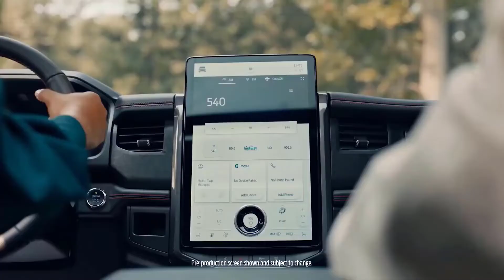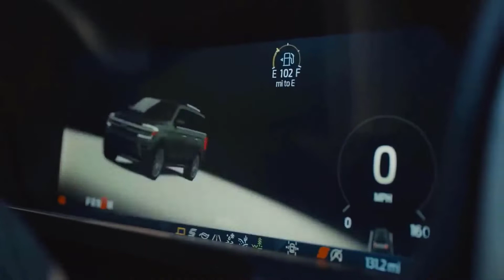Ford Everest 2022 được thừa hưởng nhiều chi tiết từ đàn anh Ford Expedition 2022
In God We Trust | 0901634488 ÂnFord365 - Ford365 | Hệ thống Sài Gòn Ford | Ford Everest 2022 được thừa hưởng nhiều chi tiết từ đàn anh Ford Expedition 2022 | Ford Sài Gòn Ford
Thiên Ân AutoLand - Đại diện Kinh doanh Hệ Thống Sài Gòn Ford
- Trụ sở chính Hệ thống Sài Gòn Ford - 61A Cao Thắng, Phường 3, Quận 3, Tp. Hồ Chí Minh
- Showrom Sài Gòn Ford Nam Sài Gòn : 161F Dạ Nam, Phường 3, Quận 8, Tp. Hồ Chí Minh
- Showrom Sài Gòn Ford Phổ Quang Ford : 104 Phổ Quang, Phường 2, Quận Tân Bình, Tp. Hồ Chí Minh
Cam kết bán thấp hơn giá bạn đang có và tặng thêm tiền rửa xe
Bấm biển mọi miền tổ quốc

=== GIÁ XE FORD 2021 ===
XE ĐỦ MẪU ĐỦ MÀU GIAO NGAY
HỖ TRỢ TRẢ GÓP NHANH GỌN LẸ LÃI SUẤT THẤP

𝐅𝐎𝐑𝐃 𝐄𝐗𝐏𝐋𝐎𝐑𝐄𝐑 : (Kèm Khuyến Mãi)
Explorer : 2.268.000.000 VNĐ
𝐅𝐎𝐑𝐃 𝐄𝐕𝐄𝐑𝐄𝐒𝐓 : (Kèm Khuyến Mãi)
Everest Sport / Trend 2.0 AT 4x2 : 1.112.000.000 VNĐ
Everest Titanium 2.0 AT 4x2 : 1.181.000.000 VNĐ
Everest Titanium+ 2.0 AT 4WD : 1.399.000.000 VNĐ

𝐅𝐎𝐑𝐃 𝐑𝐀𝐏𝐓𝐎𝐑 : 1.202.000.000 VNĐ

𝐅𝐎𝐑𝐃 𝐄𝐂𝐎𝐒𝐏𝐎𝐑𝐓 : (Kèm Khuyến Mãi)
Ecosport 1.5 Titanium AT : 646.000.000 VNĐ
Ecosport 1.0 Titanium AT : 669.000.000 VNĐ

𝐅𝐎𝐑𝐃 𝐓𝐎𝐔𝐑𝐍𝐄𝐎 : (Kèm Khuyến Mãi)
Touneo Trend AT : 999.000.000 VNĐ
Tourneo Titanium AT : 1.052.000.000 VNĐ

𝐅𝐎𝐑𝐃 𝐓𝐑𝐀𝐍𝐒𝐈𝐓 : (Kèm Khuyến Mãi)
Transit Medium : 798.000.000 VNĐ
Transit Medium SVP : 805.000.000 VNĐ
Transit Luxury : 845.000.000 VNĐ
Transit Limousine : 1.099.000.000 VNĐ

BÁN TẢI MỸ FORD RANGER 2021
Khuyến Mãi Bùng Nổ

Hỗ trợ vay : 90% Giá trị xe
Thùng cuộn , Lót thùng , Phim Cách nhiệt ,Viền che mưa , Lót sàn 5D Bọc trần , Phủ gầm , Phủ Ceramic , Viền đèn ,.